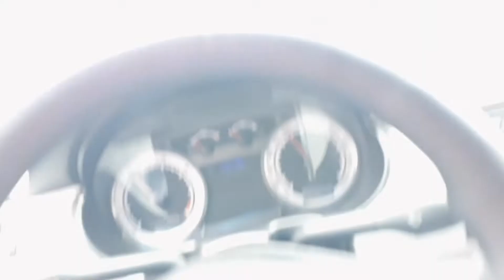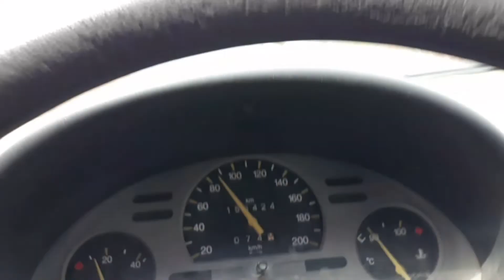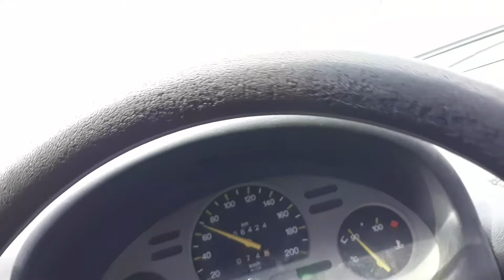ENFIM CHEGOU O CARNÊ DO FINANCIAMENTO DO GOL G3 RALLYE 1.6 AP + carro novo do meu pai 🙏